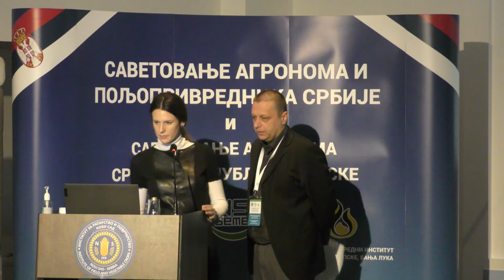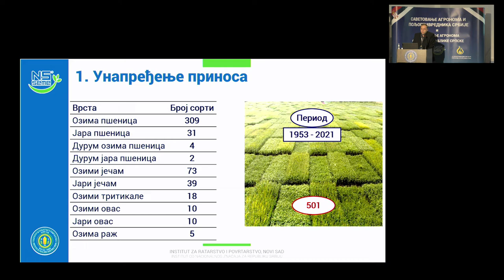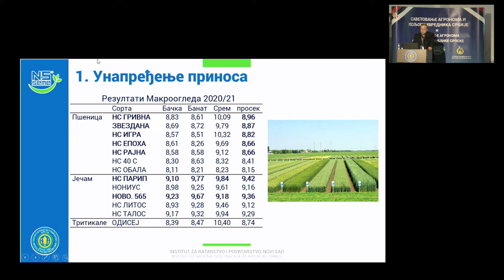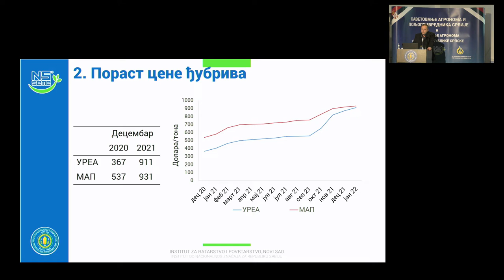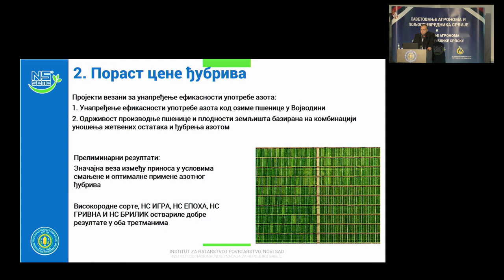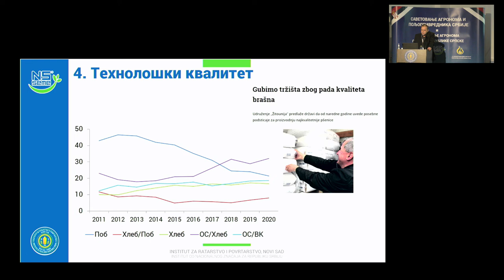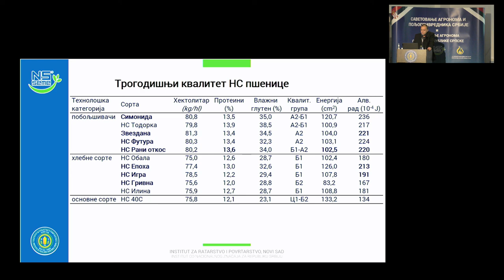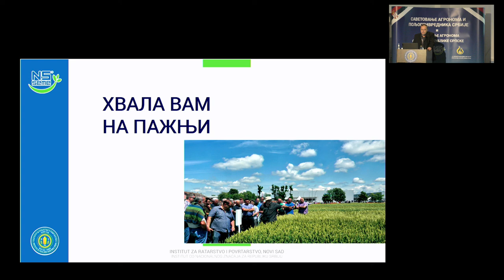Новосадске сорте стрних жита – одговор на будуће изазове у пољопривреди